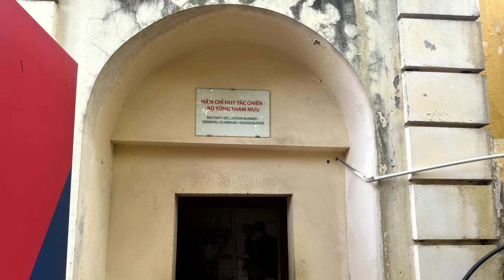🇻🇳 베트남 하노이 탕룽황성을 걸어요.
베트남 하노이 탕룽황성을 걸어보아요.
실제보면 작은 베트남 을 느껴요.

*자막을 활성화 해 놓으시면 제가 중간에 공지할 일이 있으면 업데이트 하겠습니다.*